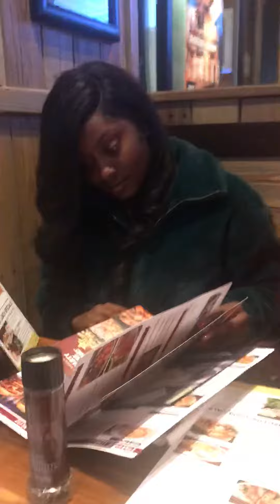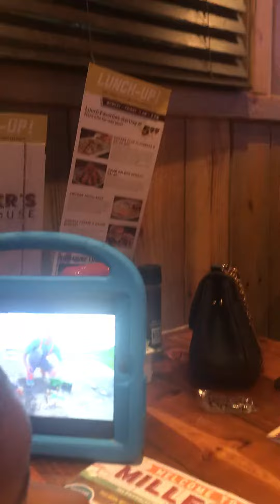Miller’s Ale. House